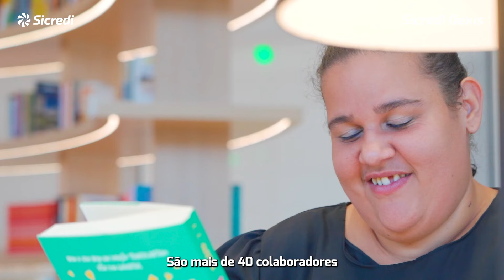Eu coopero com a Inclusão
Na Sicredi Dexis acreditamos no poder da inclusão e no potencial de cada indivíduo. Por isso desenvolvemos o programa Eu coopero com a Inclusão, que visa promover a inclusão efetiva de pessoa com deficiência intelectual e múltipla na sociedade e no mercado de trabalho.

Estamos atuando nas cidades de Maringá, Nova Esperança, Londrina e Piracicaba, capacitando, desenvolvendo e transformando vidas.

Junte-se a nós nessa missão por um futuro mais junto e igualitário.